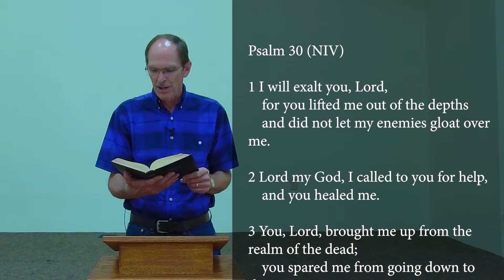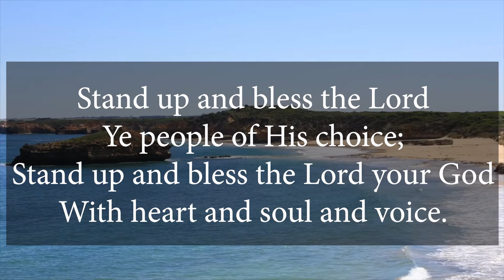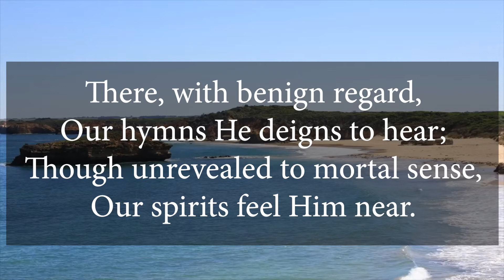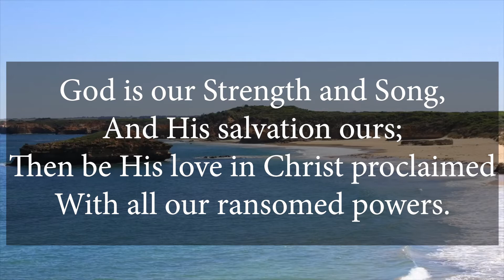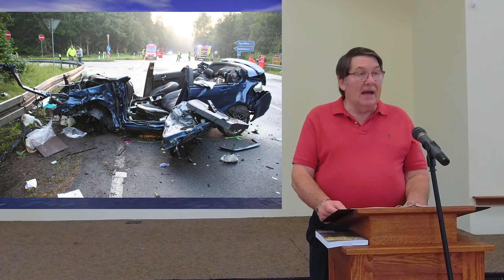Virtual Worship Service for Sunday September 5th 2021- Dave Disch's Testimonial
If you would like to make an online donation you can do so by going here:

If  you have a Prayer Request please click below to share it with us: